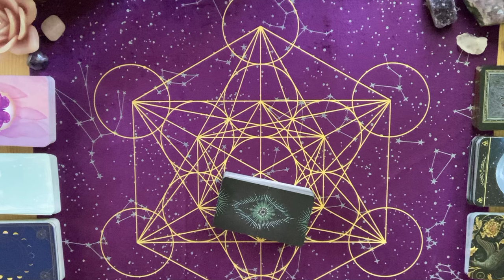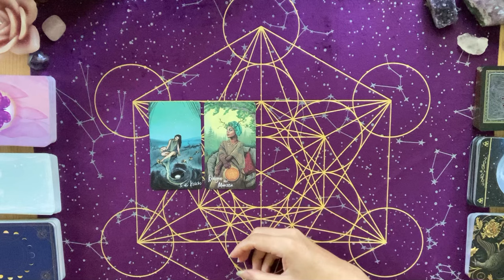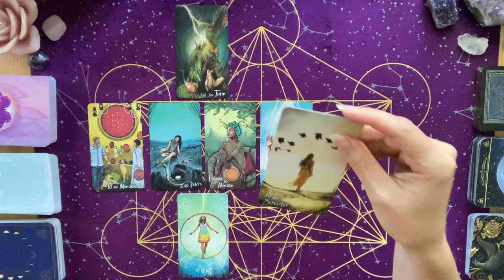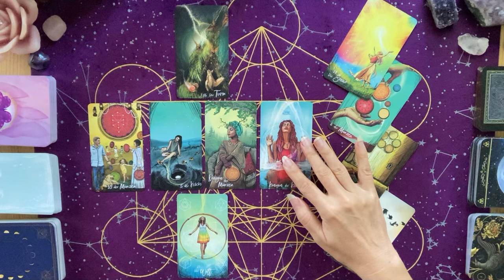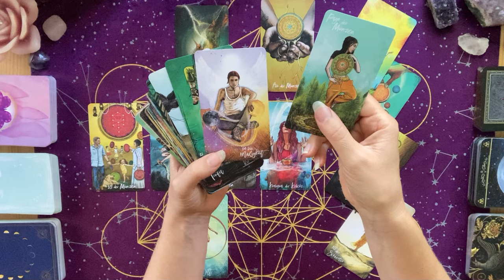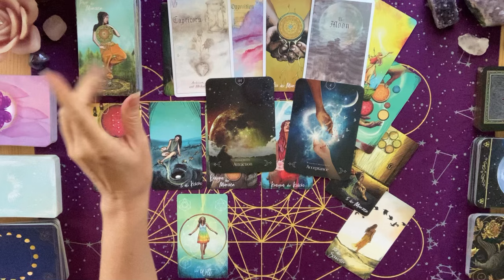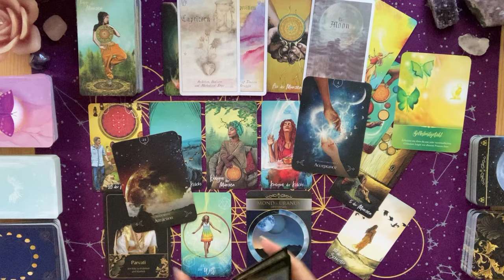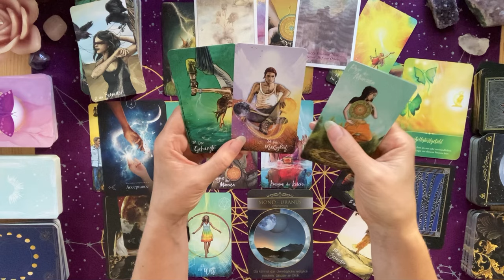Stier ♉️ Lebensverändernde Erkenntnisse und neue Schritte. Bringe Geist und Seele jetzt in Einklang!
In dieser Legung schauen wir uns die Energien der Stiere zum kommenden Vollmond im Zeichen Wassermann am 19.8. an.

Tarotkarten:
Licht und Schatten Tarot - Chris-Anne (Irisiana)
Heavenly Bodies Astrology Deck - Lily Ashwell (Cico)
Queen of the moon Oracle - Stacey Demarco (Rockpool)
Göttinnen des Lichts - Luzia Storm (Schirner)
Elle Qui Oracle - Arwen Lynch-Poe (US Games)
Entfalte dein Selbst - Susanne Hühn (Schirner)
Mond Botschaften der Seele - Jeanne Ruland (Lebensraum)